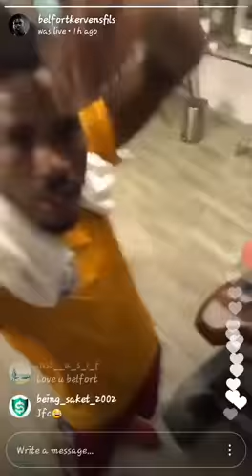KERVENS BELFORT on live before the match between Kerala blasters vs pune city fc